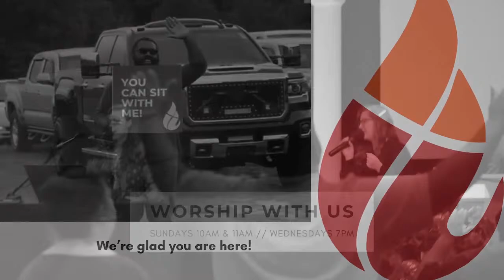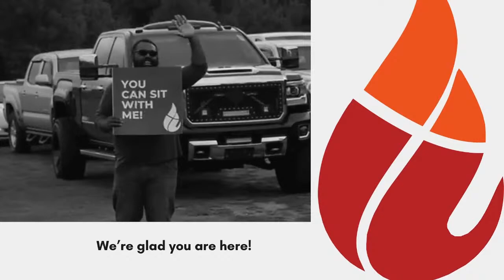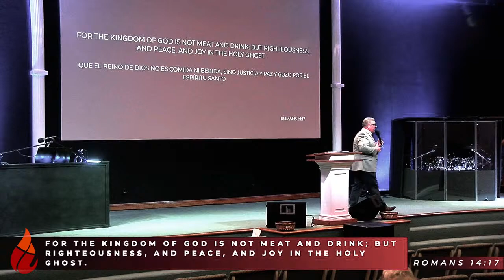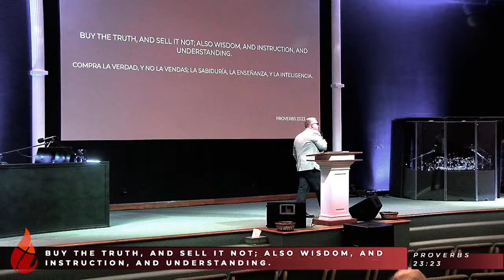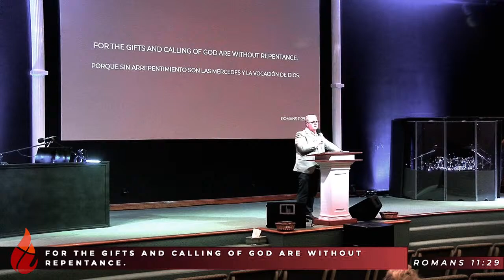Wednesday Night Service; April 10th, 2024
"A Pearl of Great Price" - Pastor Kenneth Rogers